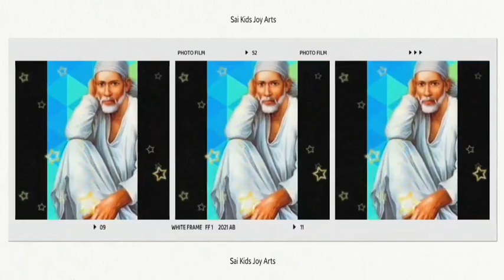Sai Baba advice in Tamil | Sai Baba message in Tamil | Sai Baba WhatsApp status Tamil